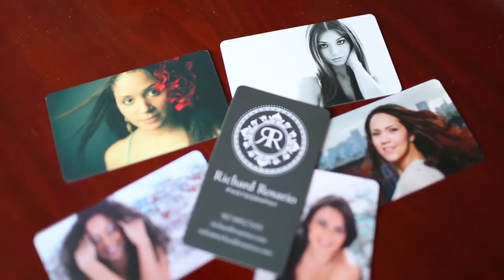Richard Rosario Photography - Behind the Scenes Photo Shoot Video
A Behind the Scenes Video Show Reel of a Photo Session with Arielle GT by Richard Rosario Photography of Throgs Neck, NY.